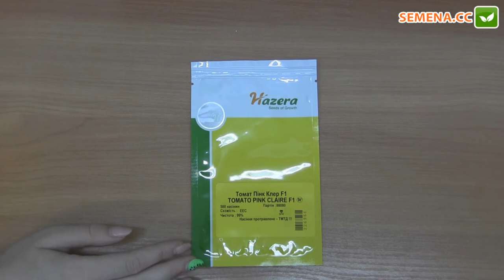Пинк Клер F1 томат (Hazera) антифейк